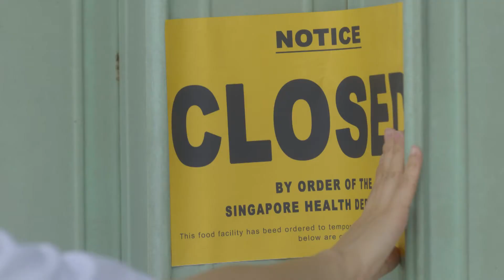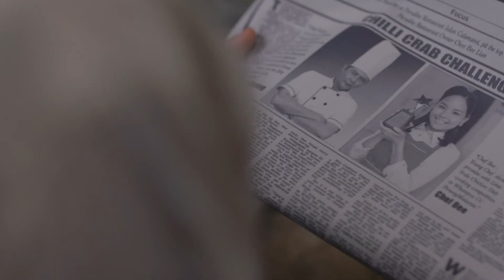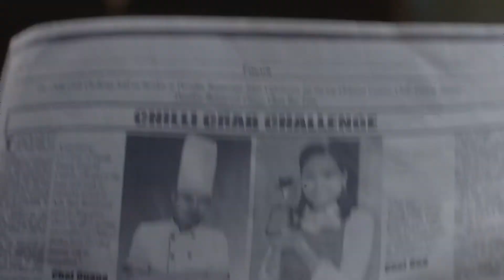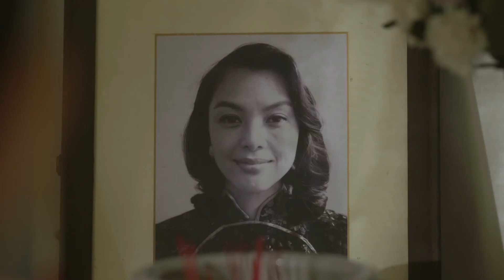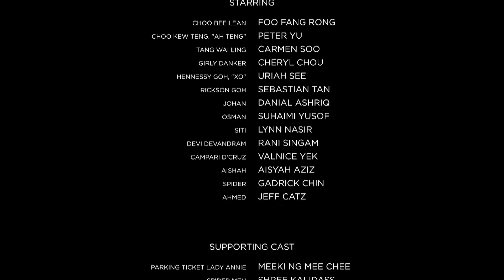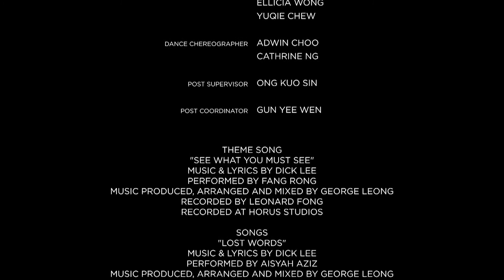Fried Rice Paradise - Episode 09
Bee learns the history about Devi and her father. Chef Guang challenges Bee to a cooking competition. Campari becomes famous and auditions for a musical. Aishah goes up on stage and impresses the crowd. Bee discovers something suspicious that links Rickson to the night of her mother’s death.

Tweet to us on Twitter